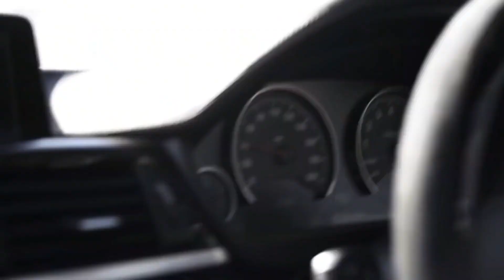BMW Lovers (18+)